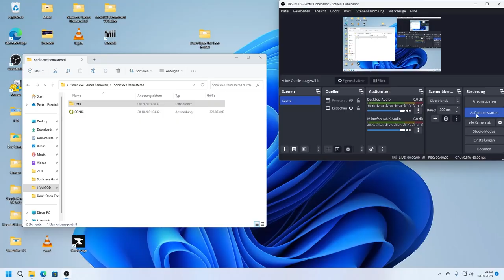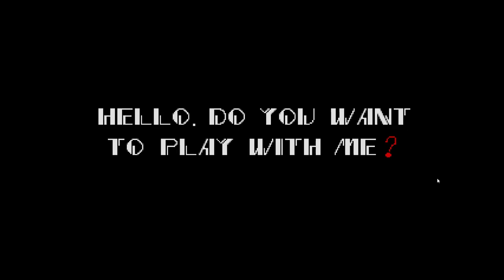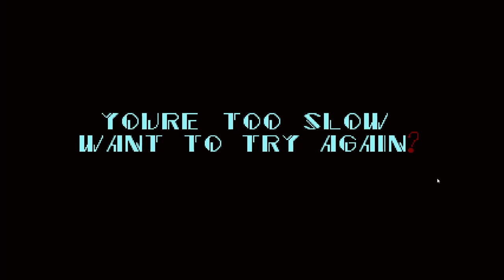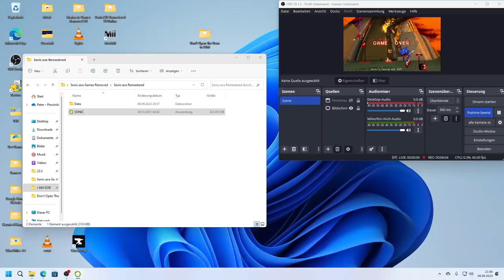Sonic.EXE Remastered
Sonic.EXE  Remastered: is Done